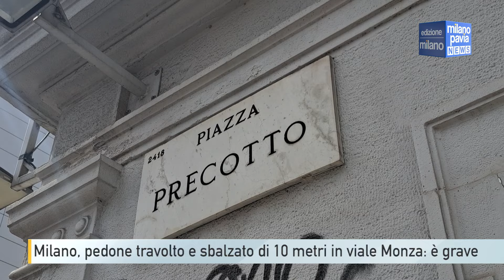Milano, pedone travolto e sbalzato di 10 metri in viale Monza: è grave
Grave incidente lunedì mattina a Milano, un uomo è stato investito da un auto in viale Monza, all’altezza del civico 267, nelle vicinanze della stazione della metropolitana di Precotto.
Le su condizioni sono parse fin da subito molto gravi, l’uomo è stato trasportato con un esteso trauma cranico in codice rosso all’ospedale Niguarda. Prima è stato intubato sul posto.
Lo schianto è avvenuto intorno alle 10.30, secondo la ricostruzione della dinamica dell’incidente, l’uomo dell’età di 60 anni a causa dell’impatto è stato sbalzato per una decina di metri, cadendo poi rovinosamente sull’asfalto. Il conducente del veicolo che viaggiava su viale Monza in direzione Loreto si è subito fermato per prestare soccorso. Ancora non è certo se l’uomo stesse attraversando la strada sulle strisce pedonali.
Sul posto sono subito arrivate un’ambulanza e un’auto medica. Intanto spetterà agli agenti della polizia locale, intervenuti per i primi rilievi, a ricostruire  l’effettiva dinamica dell’incidente.